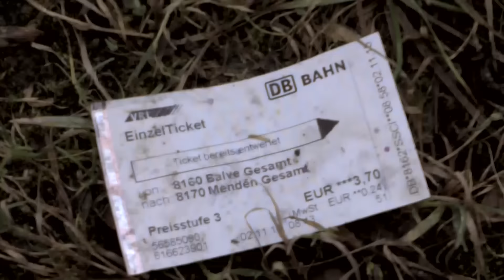Katastrophe in Balve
Vor 11 Monaten zog Balve-Film.de einen Vergleich der Bahnhöfe in Sanssouci, Balve und Garbeck. Damals schnitt Sanssouci befriedigend ab. Wie sieht es heute aus? Können sich Besucher über saubere Bahnhöfe in der Stadt Balve freuen?